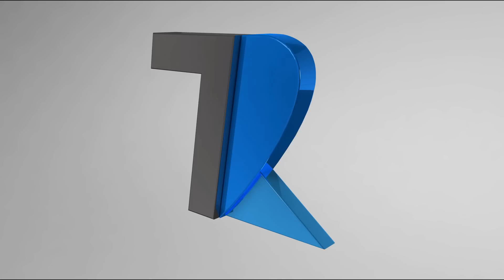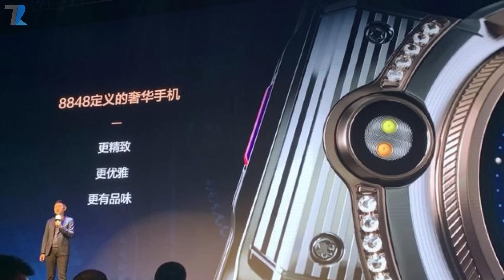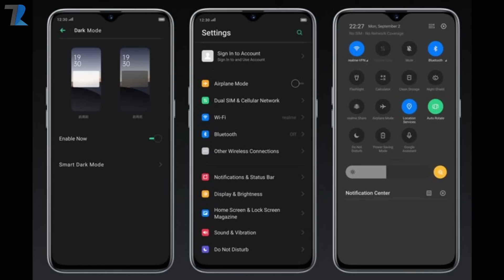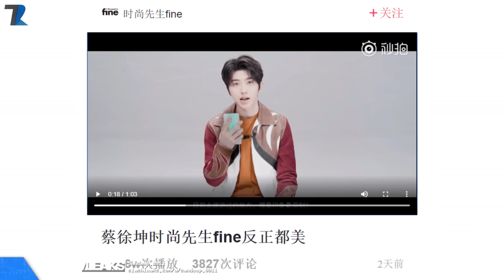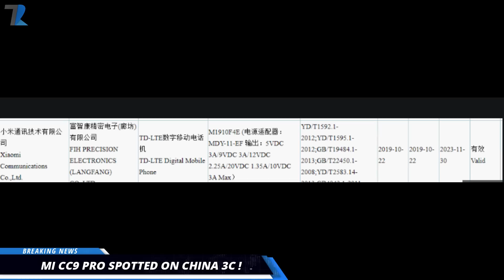Color 0S 7 With Stock Android,Realme Fitness Band,Vikram Lander Lost,Titanium M6 With SD 865 #978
News Covered :Color 0S 7 With Stock Android,Realme Fitness Band,Vikram Lander Lost,Titanium M6 With SD 865